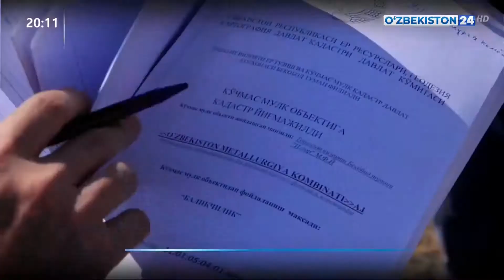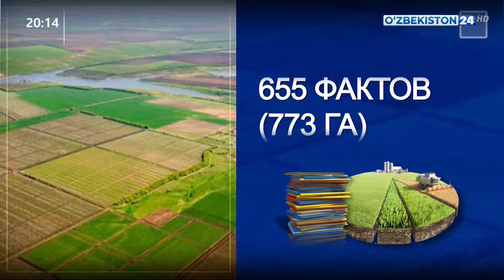Меры по эффективному использованию земель в Ташкентской области